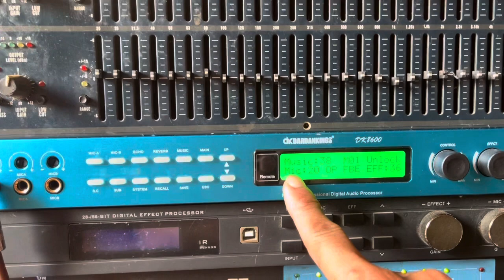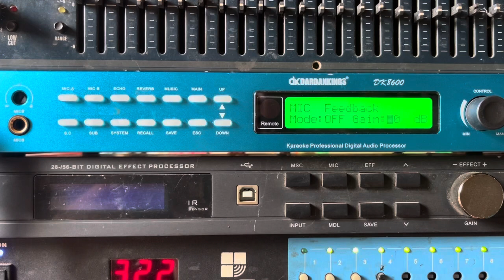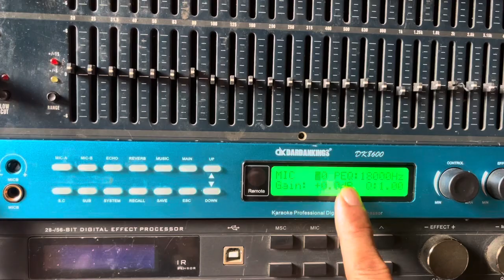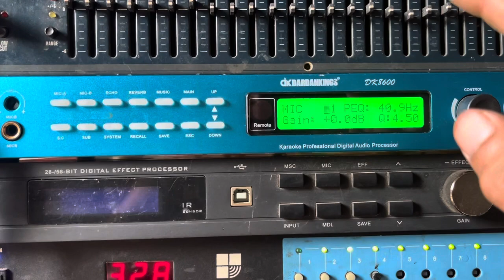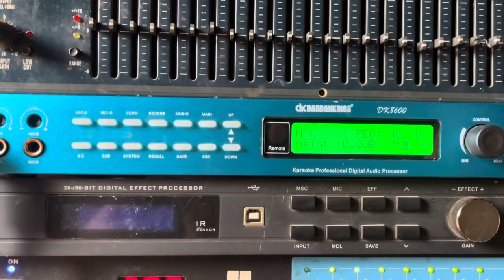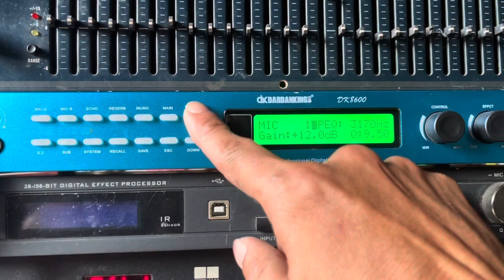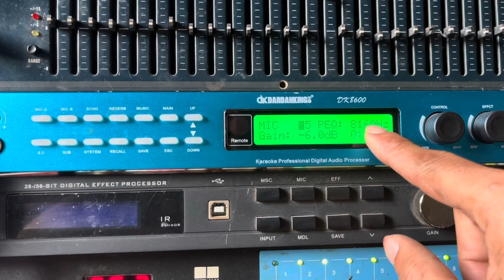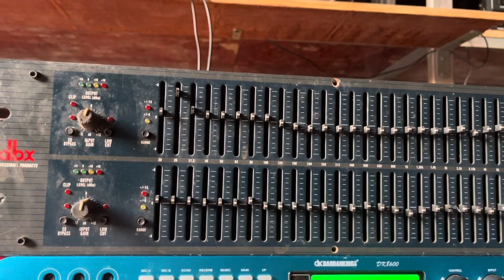Hướng dẫn chỉnh míc và dò điểm ù rú rít míc trên dòng vang X12 hay một số dòng vang x khác